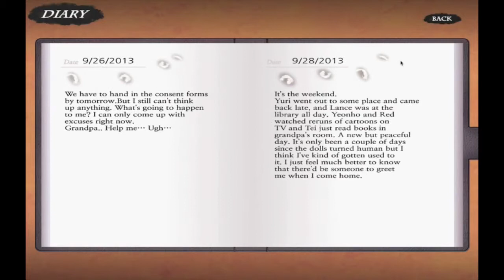Let's Play: Nameless - The One Thing You Must Recall - Part 5 [SHINBI ON THE OUTSIDE...]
BUT SOI ON THE INSIDE.

There's one thing I hadn't recalled and it's right clicking, we dodge another bullet of a crisis at school, we finally visit Banjul cafe and I realize that though Soi's thirst is hella real on the outside, I'm not any different; I just don't show it all that much XD